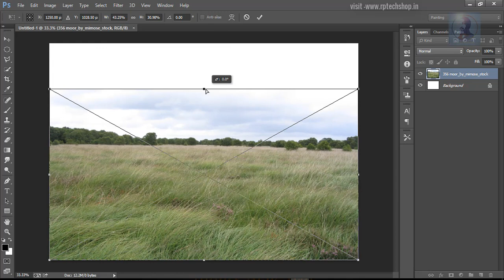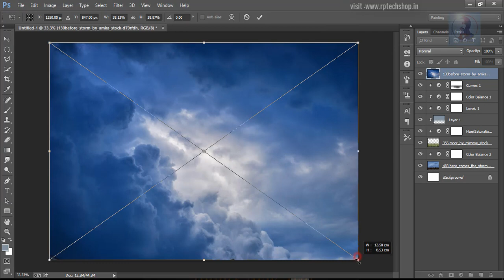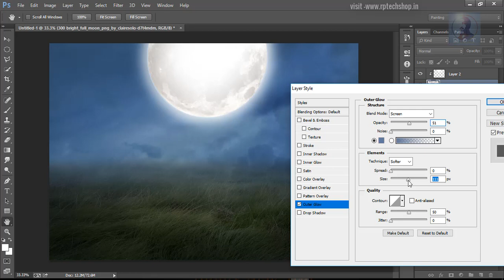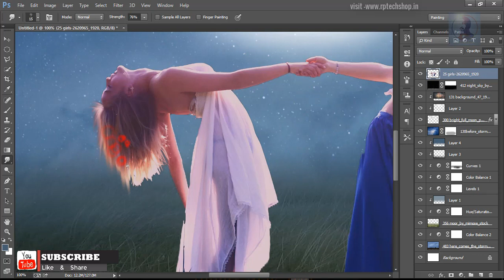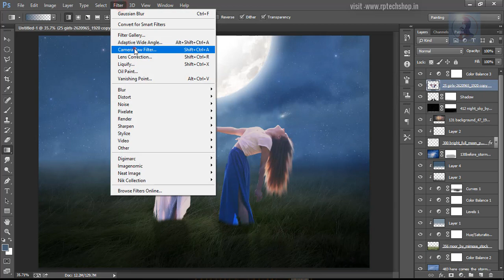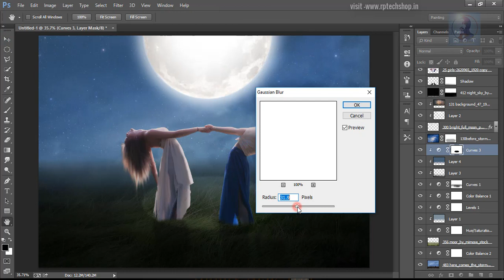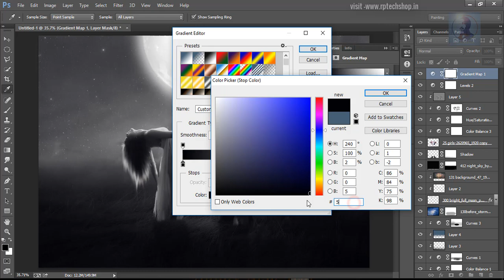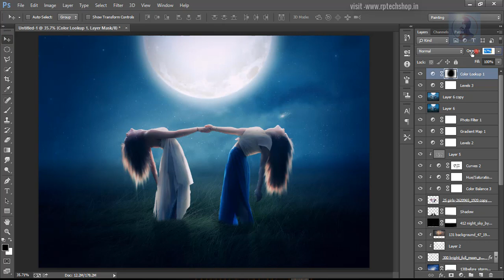Fantasy Moon Light Scene | Photoshop Manipulation tutorial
Hello friends, In this Photoshop tutorial, I will show you about Photoshop Manipulation, Fantasy Moon Light Scene.

Keep liking… !
Keep sharing. !